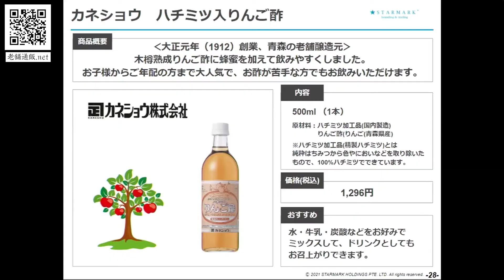老舗通販 発酵食品特番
日本の老舗通販.netが自信を持ってご紹介する お歳暮・お年賀にぴったりの老舗の逸品をご紹介。目上の方や、お仕事関係の方など、どんなものを贈ったらよいのか悩んでしまった時は老舗の逸品がおすすめです。老若男女問わず長年愛されてきた伝統の品なら、どんな方にも喜んでいただけますよ！

【ご紹介商品一覧】
◆糀屋三左衛門　糀屋三左衛門のあま酒　紅白3本セット　　¥3,240